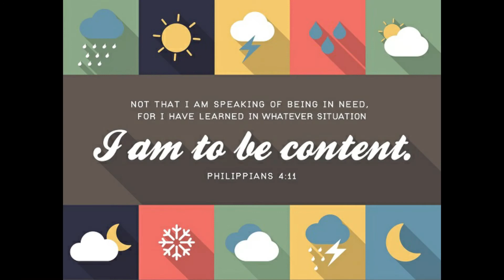BREAKOUT YOUTH | Be a Contender